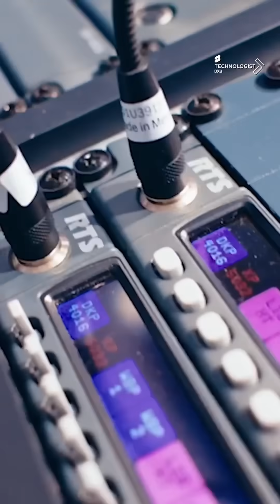Unleashing Next-Gen Interactive Integration: ISE 2025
The world-renowned annual tech show, ISE 2025, returns to Barcelona from 4–7 February 2025. This must-attend event gathers the brightest minds to showcase next-level innovations, game-changing technologies, and disruptive solutions that are reshaping the audio-visual industry.

What to Expect at ISE 2025:

- Virtually impossible experiences

- Unmatched networking opportunities

- Breakthrough technologies transforming the audio-visual landscape

- Career development and industry growth

Visit Nexnovo at Full Campus 5C100. Discover how Option 1 Live Design Studio is transforming the advertising landscape with Nexnovo's transparent LED displays. Their cutting-edge collaboration brings seamless content integration and real-time solutions, elevating visual communication to new heights.

Secure your spot at ISE 2025 and witness the next evolution in audio-visual technology.